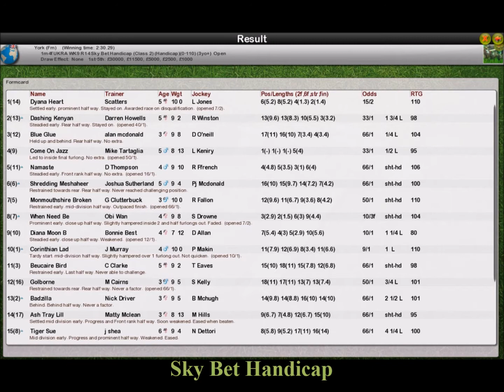UKRA WK9 R14 Sky Bet Handicap